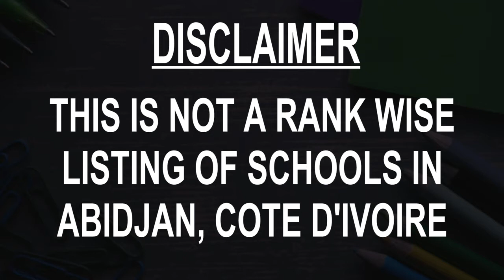Schools around Abidjan, Cote D'ivoire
Must Watch.. Best Schools around Abidjan, Cote D'ivoire

Listed Schools:

International Community School of Abidjan (ICSA)
MDE Business School
Enko John Wesley International School
Jin-A School School American Abidjan
Graduate School of Management-Abidjan
Lycée Français Blaise Pascal Abidjan
International School Clairefontaine
School International Jules Verne
All Nations International School – ANIS
Jeanifa School

This is not the listing of Top Schools around Abidjan, Cote D'ivoire, it's the list of best Schools around Abidjan, Cote D'ivoire as per the ratings given by our users.